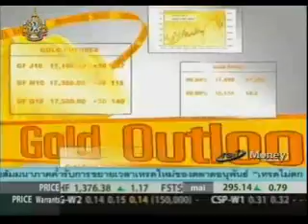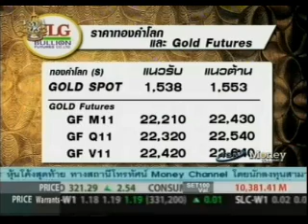7 6 54 2